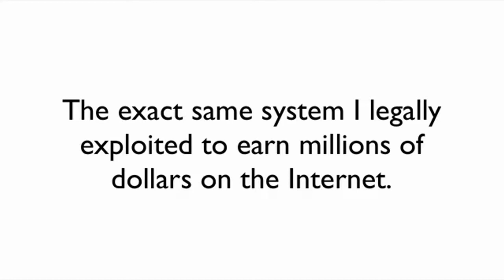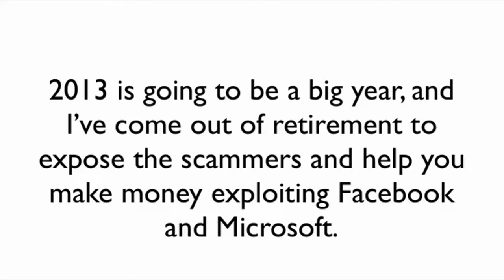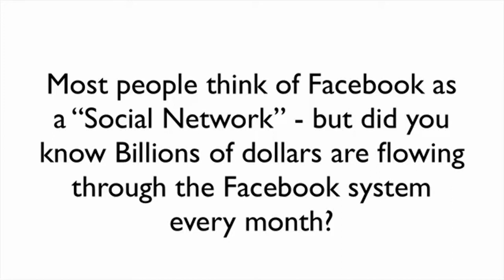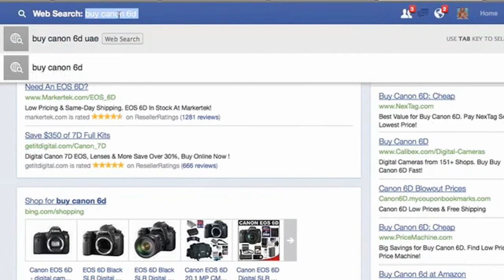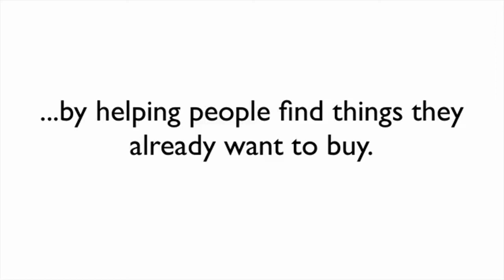Chris carpenter's amazing video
Whatch this 7 step system.You can develop your own scam free system and build a dream lifestyle.
Facebook and Bing partnered with each other to create a stronger search enjin.